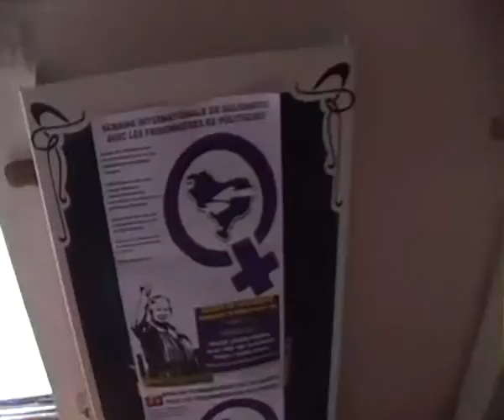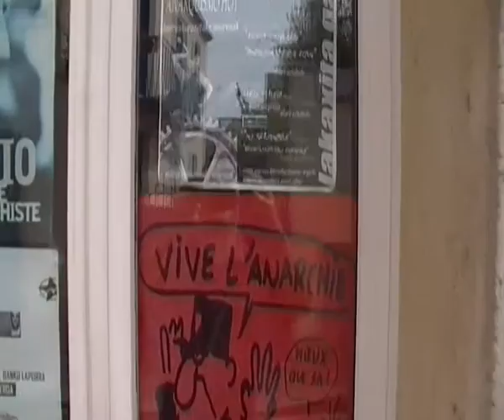Il muratore ANARCHISTA Lucio Urtubia, nel suo "Espace Louise Michel", in Belleville di Parigi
tutto é possibileee: DARE, DARE, DARE e DARE
E  FARE, FARE, FARE e FARE
Con mi heroe LUCIO URTUBIA en Paris-Parigi y el Túmin
LUCIO DOCUMENTAL DE SU VIDA.
Anarquistas ha habido y sigue habiendo bastantes en el mundo. Los que han tenido que cometer atracos o introducirse en el contrabando para la causa son numerosos. Los que han discutido estrategias con El Ché o han ayudado a Eldridge Cleaver -el líder de los Panteras Negras- son los menos. Los que unido a todo lo anterior, hayan conseguido poner contra las cuerdas al banco más poderoso del planeta mediante la falsificación masiva de traveller checks, y sin faltar un solo día a su trabajo de albañil de construcción, sólo hay uno. Lucio Urtubia, hijo de Cascante (Navarra). Lucio, hoy en día, vive en Paris, retirado. Ha sido testigo -muchas veces parte activa- de varios acontecimientos históricos que se han dado la segunda mitad del siglo XX.

LUCIO, El histórico anarquista fue invitado a participar en la Feria Nacional del Túmin.